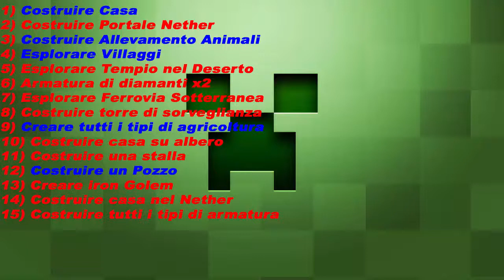Minecraft- I Viaggiatori Ep#09 Tette e Culi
Nuovo episodio di Minecraft!

Buona visione